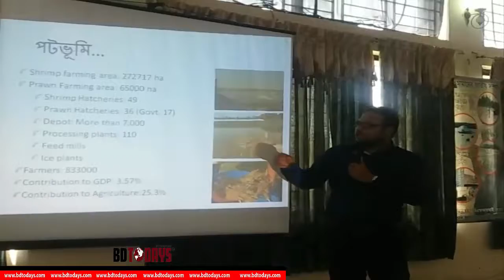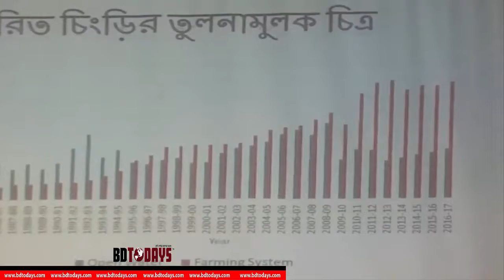চিংড়ি চাষে প্রতিবন্ধকতা ও উত্তোরণের উপায় শীর্ষক কর্মশালা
বিশ্ব বাজারে বাগদা ও গলদার চিংড়ির চাহিদা কমে যাওয়ায়। চাষীদের রক্ষার্থে প্রাকৃতিক উৎস থেকে পাওয়া চাকা ও হরিণা চিংড়ি চাষে নতুন সম্ভাবনা দেখছেন গবেষকরা। বুধবার সকালে বাগেরহাট চিংড়ি গবেষনা কেন্দ্র